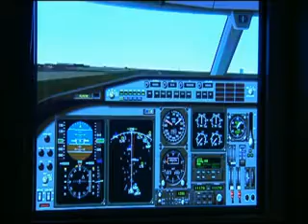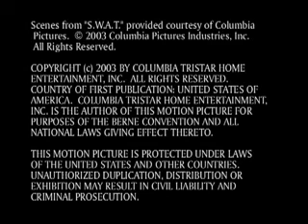6th Street Bridge - Achieving the Improbable Featurette